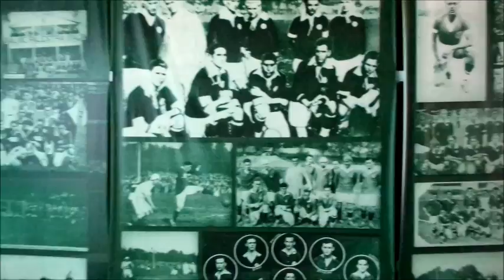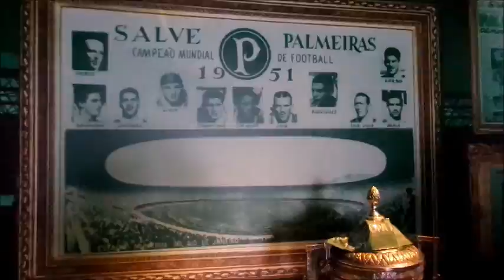Jantar comemorativo de 101 Anos do Palmeiras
Resumo da festa